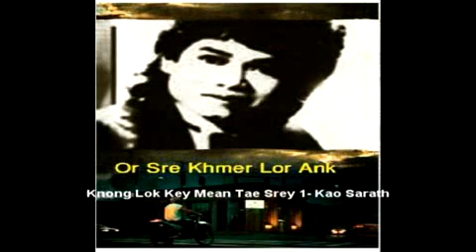03 - Knong Lok Key Mean Tae Srey 1 - Kao Sarath - song khmer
03 - Knong Lok Key Mean Tae Srey 1 -  Kao Sarath - song khmer